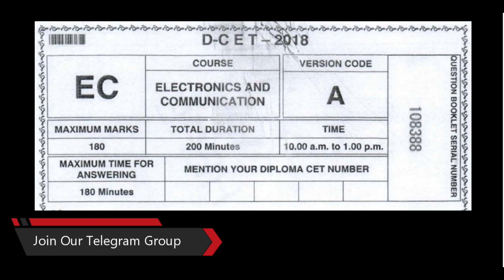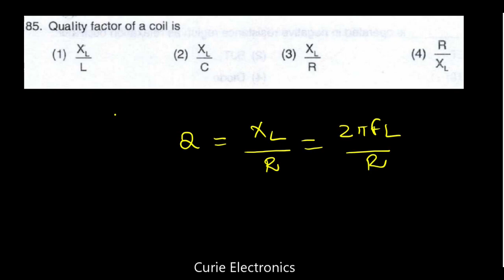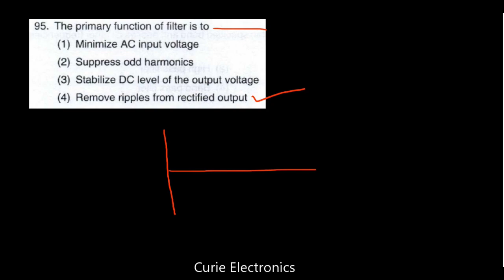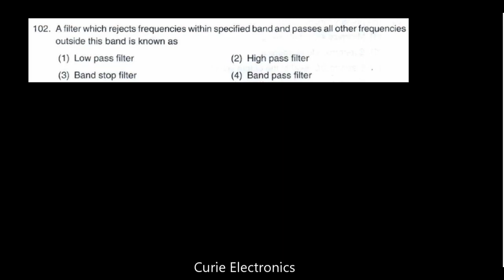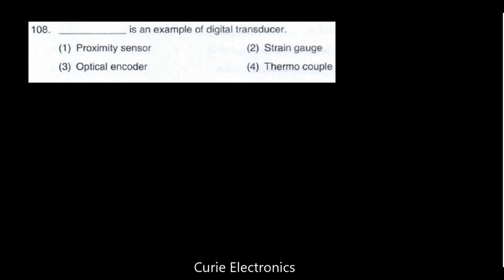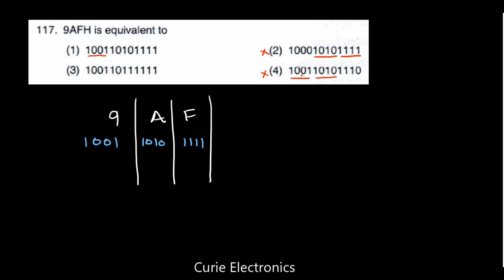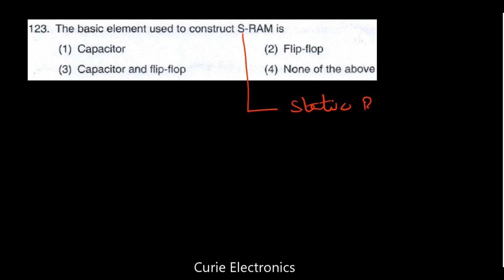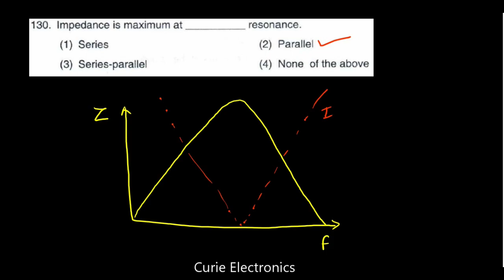DIPLOMA CET 2018 PART 3 KARANATAKA ELECTRONICS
Diploma CET questions and solutions. This part explains 50 questions on Electronics.